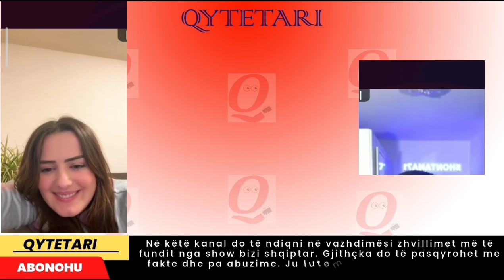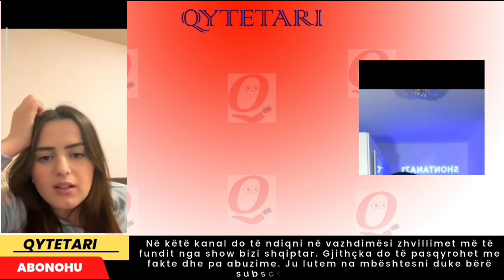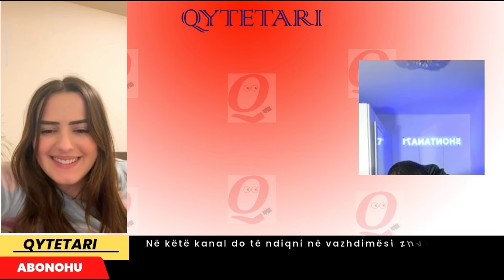Epo këtë herë nuk ka faj Malsorja